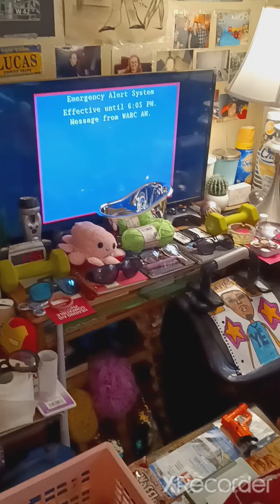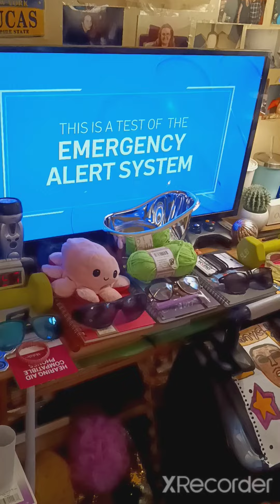WABC hacking spectrum cable in NYC